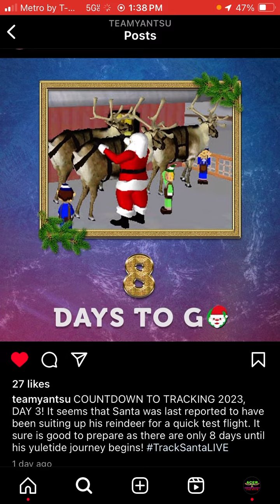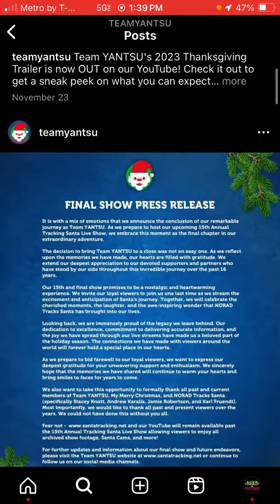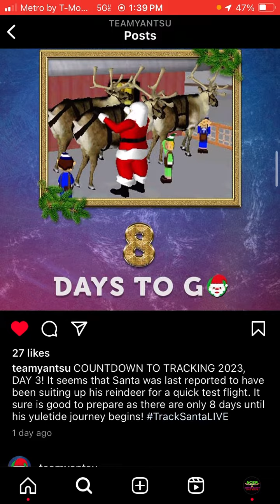Double Santa Update! Santa Updates 4&5!